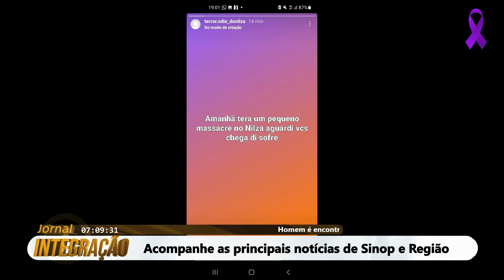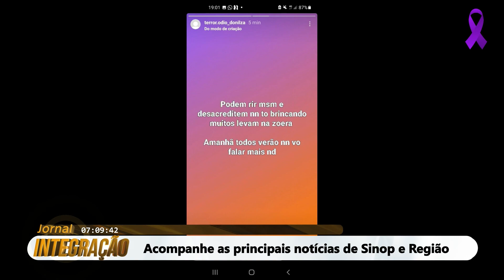JORNAL INTEGRAÇÃO - AMEAÇA DE MASSACRE EM ESCOLA ATERRORIZA PAIS E ALUNOS EM SINOP